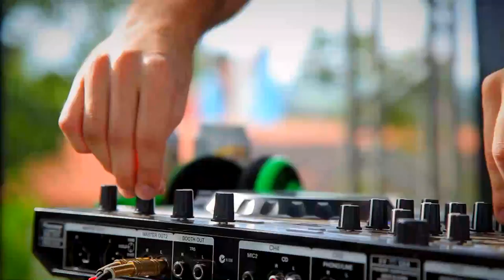Concept Of Friends / Coff Music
1ºedição Concept Of Friends / COFF Music 22/03/2014 - Capivari sp